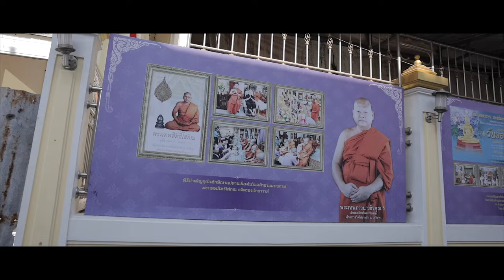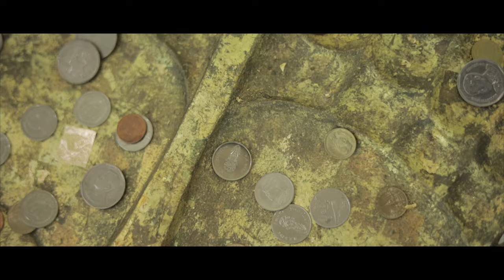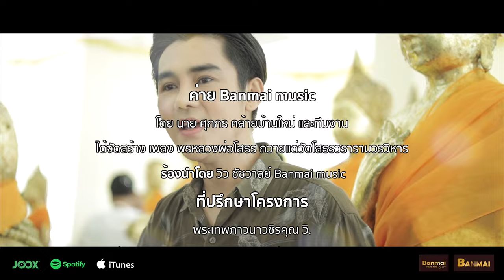พรหลวงพ่อโสธร - วิว ชัชวาลย์ (OFFICIAL MV)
Artis :  วิว ชัชวาลย์
คำร้อง :   ฐปนรรฆ์ จิตประเสริฐชัย
ทํานอง :  มนตรี เหล็กดำรงค์
ทำนองท่อนฮุค : วีรวิทย์ เก่งกาจไพศาล
เรียบเรียง : มนตรี เหล็กดำรงค์ , ศุภกร คล้ายบ้านใหม่
Producer : ศุภกร คล้ายบ้านใหม่
Master : กมล กันฤทธิ์

ค่าย Banmai music โดย นาย ศุภกร คล้ายบ้านใหม่ และทีมงาน ได้จัดสร้าง เพลง พรหลวงพ่อโสธร ถวายแด่วัดโสธรวราราม วรวิหาร
ร้องนำ โดย วิว ชัชวาลย์ Banmai music
ที่ปรึกษาโครงการ
  พระเทพภาวนาวชิรคุณ วิ.
เจ้าอาวาสวัดโสธรวราราม วรวิหาร เจ้าคณะจังหวัดฉะเชิงเทรา
  พระครูสิทธิวรารักษ์
ผู้ช่วย เจ้าอาวาสวัดโสธรวราราม วรวิหาร
  พระครูสิริวิริยธาดา

LYRIC
   องค์เอยองค์พระศรีโสธร พุทธแสงเรืองรอง เปี่ยมด้วยบารมี
พ้นจากทุกข์ใด สมใจ ดั่งวจี  ปัดเป่า ดุจแรงพุทธา
บนบานด้วยศรัทธา รำชาตรี ไข่ต้มถวาย
ยานุศิษย์ใกล้ไกล ต่างเลืองลือ
**นะทรงฟ้า โมทรงดิน พุทธทรงสินธุิ์ ธาทรงสมุทร ยะทรงอากาศ
พุทธังแคล้วคลาด ธัมมังแคล้วคลาด สังฆังแคล้วคลาด
เมตตาจงสุขสม เงินทองไม่ขาดมือ กราบ พุทธคุณ หลวงพ่อเทอญ
(กราบ บารมี หลวงพ่อเทอญ)
    พระเดชพระคุณ เจ้าคุณเก๋น หนุนนำเสริมบุญพุทธสถานรุ่งเรือง
พระมหาวิหาร พระอุโบสถ ยังงดงาม เปรียบร่มโพธิ์ ร่มไทร
    วรวิหาร วัดโสธร ครั้งวัดเสาธงทอน ร่มเย็นในนที
ปาฏิหารย์ใด สายธาร บารมี พุทธา องค์หลวงพ่อโสธร
(สร้อย) พ่อโสธร ประทานพรหนุนพา สดใสดั่งสารธารร่มเย็น
พรค้ำจุน ด้วยใบบุญหนุนพา หลั่งไหลด้วยสารธารร่มเย็น